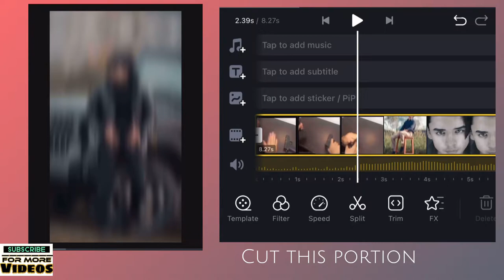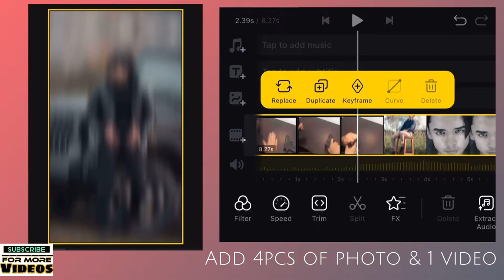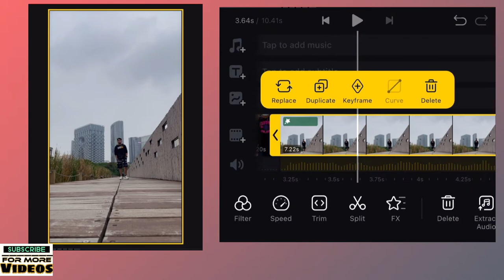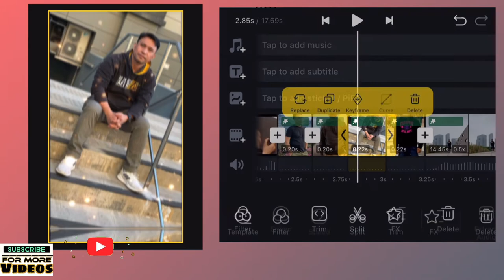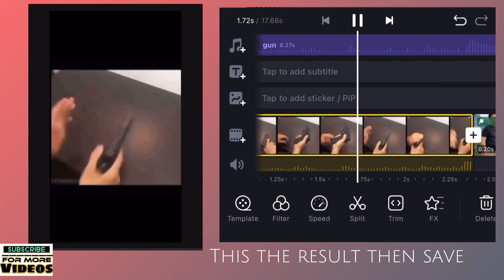New Trend Gun Shot Beat Sync Edit In VN App | Reels | VN Editing Tutorial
New Trend GunShot Beat Sync Tutorial In VN App | Reels | VN Photo Editing Tutorial

Leave a comment in this video  so that I will visit your channel also…

Note : Some images, videos, music, graphics are shown in this video maybe copyrighted to respected owners not mine.